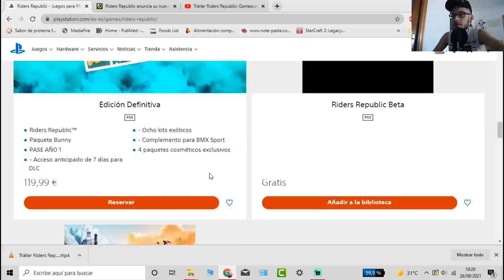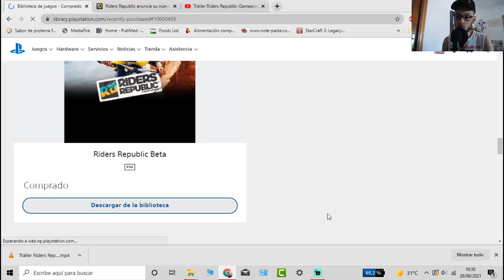🎁*CORRE* YA NUEVO JUEGO GRATIS EN PS4! Por tiempo limitado